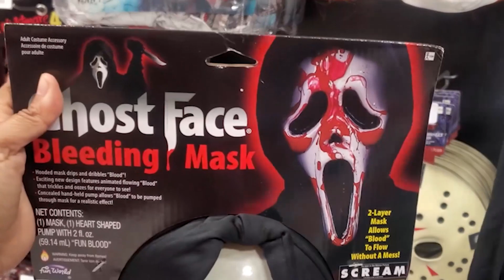Scream 7 — What Ifs & Franchise Analysis | Impromptu View (feat.